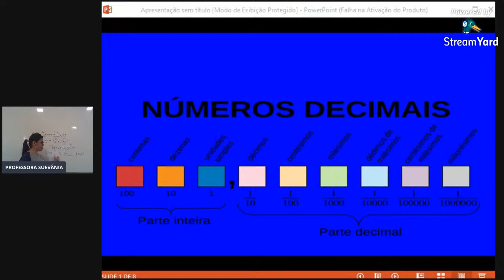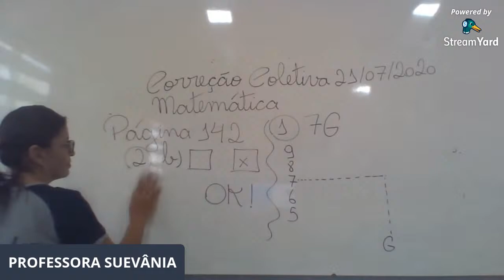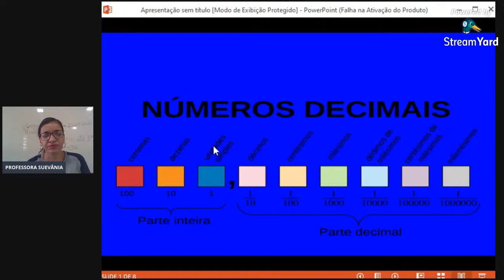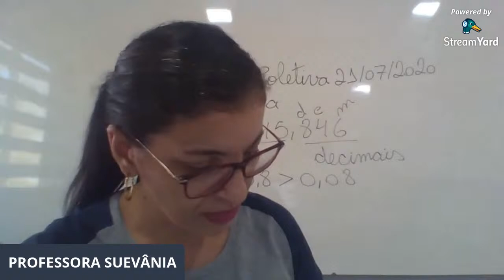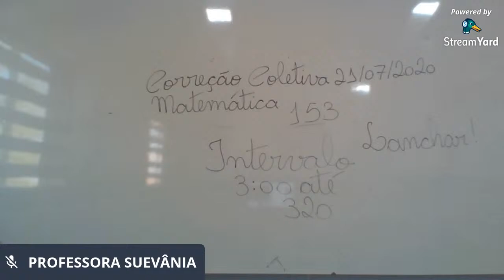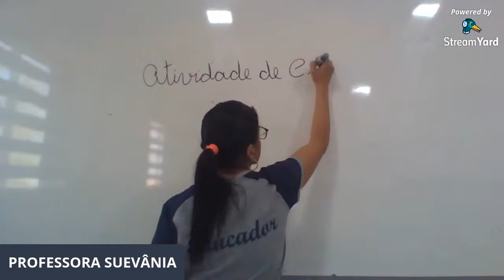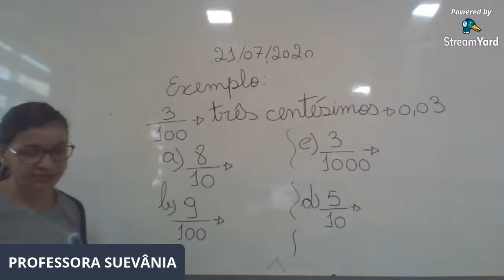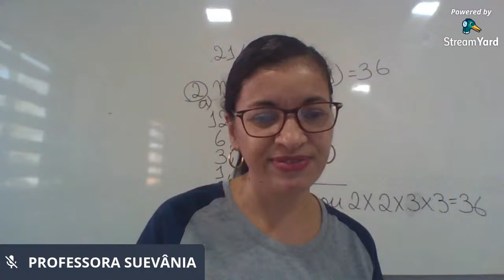5º ANO - MATEMÁTICA- 21/07/2020